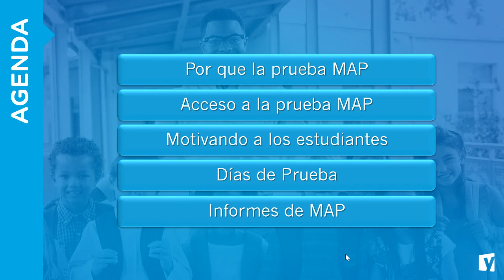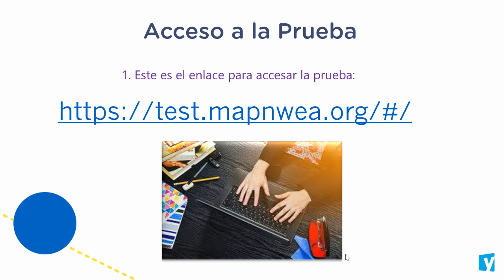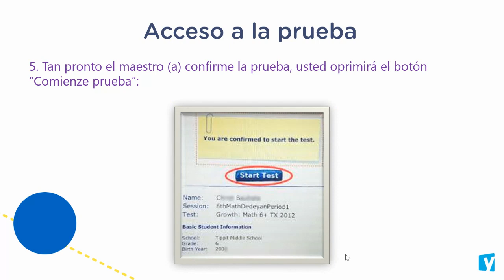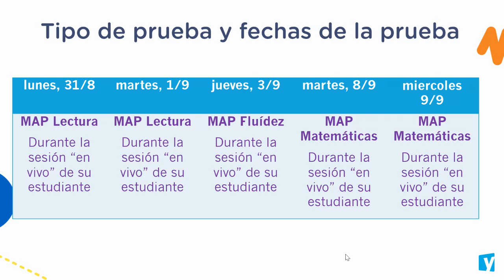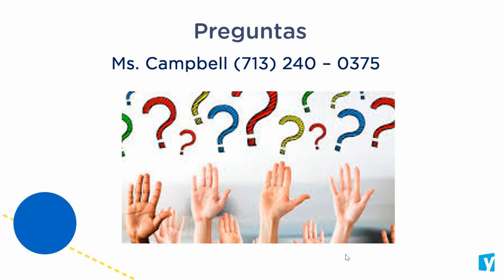Prepárese para el examen MAP del inicio del año escolar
Durante la semana del 31 de agosto y el 7 de septiembre, su hijo tomará una prueba MAP® Growth ™ de NWEA® en su dispositivo. Asegúrese de ver este corto video para comprender más sobre esta prueba y su papel para apoyar a su estudiante a tomar esta prueba virtualmente desde casa.